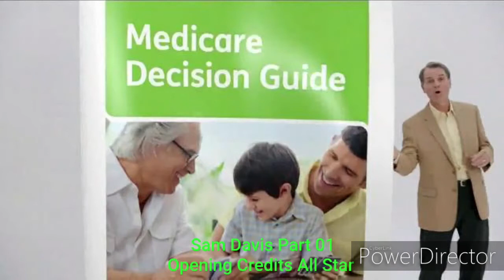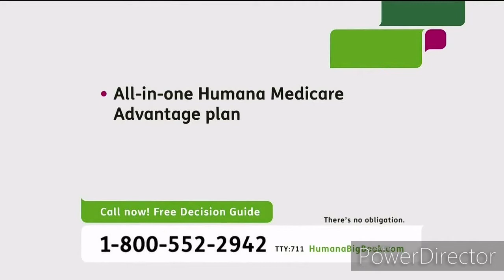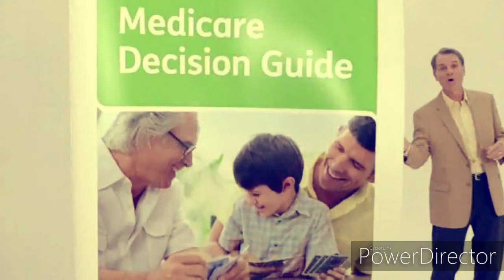Humana Medicare Sam Davis Shrek Part 1 Opening Credits All Star